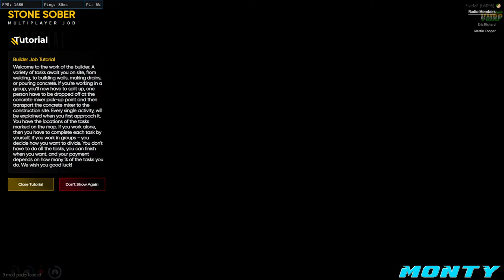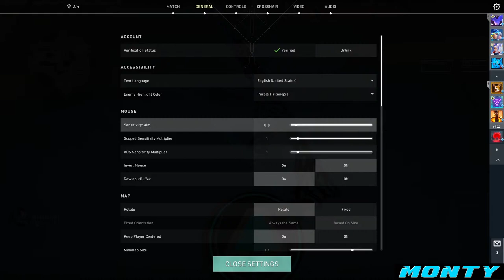NEW JOURNEY STARTED..! | ERIC RICHARD | Vande Mataram Roleplay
Vande Mataram Roleplay

Let's come together and build the best roleplaying community. Join Vande Mataram Roleplay Now!